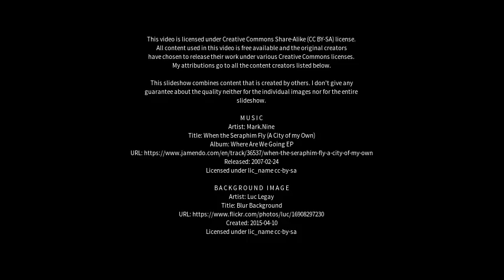Best places to visit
Best places to visit - Hebden Bridge (United Kingdom) Best places to visit - Slideshows from all over the world - City trips, nature pictures, etc.